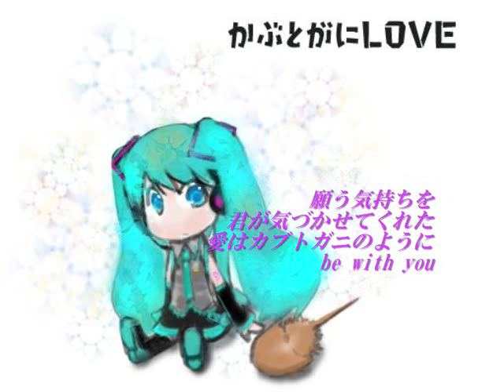【進化し続ける歌】かぶとがにLOVE ver.The 2nd anniversary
メリーカブトガニ!!　5月12日はカブトガニの日です☆「かぶとがにLOVE」が世に出て2年が経ちました☆この曲がきっかけで知り合えたtatmosさんと一緒にAppendさんにも参加してもらってカブトガニをさらに進化させてみました☆一ヶ月後さらに進化する予定です